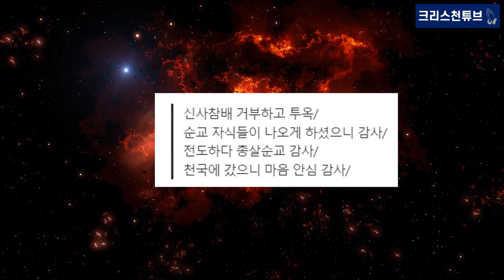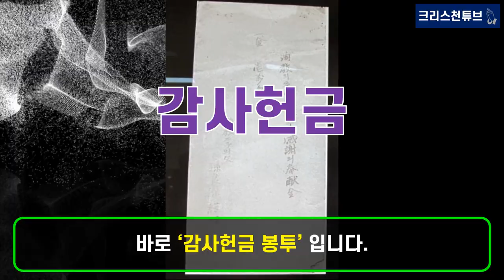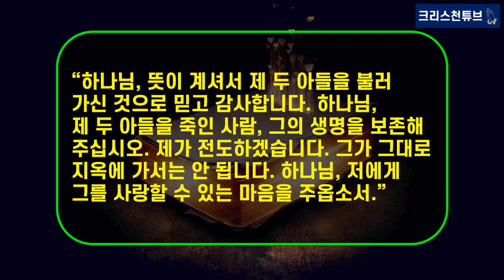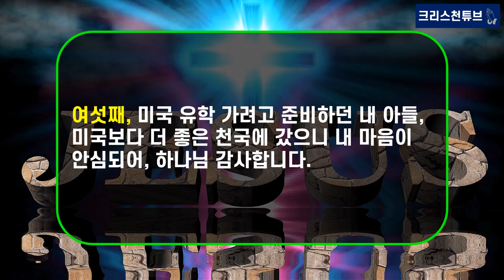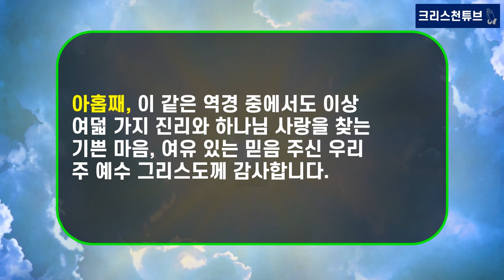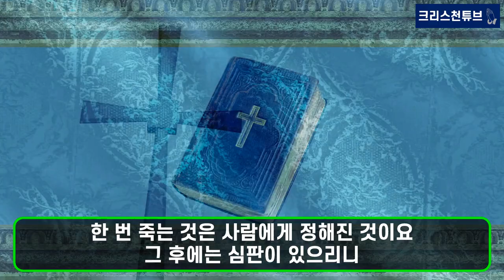[기독교 피플] '사랑의 원자탄', 순교자 손양원 목사님의 ‘10가지 감사’! 두 아들의 총살 순교조차 감사! 두 아들을 죽인 안재선을 용서하고, 목회자로 키웠다!